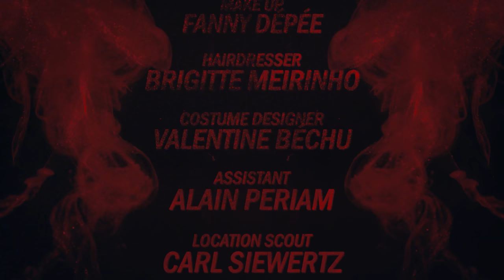"When I Whisper In Your Ear" Caesar Spencer feat. Mareva Galanter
Caesar Spencer featuring Mareva Galanter
Director Gaetan Boudy